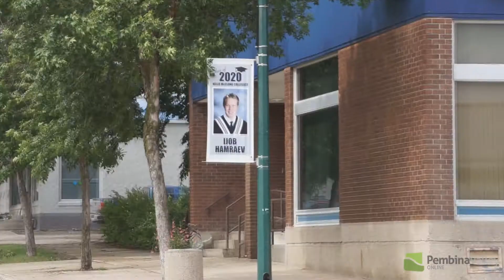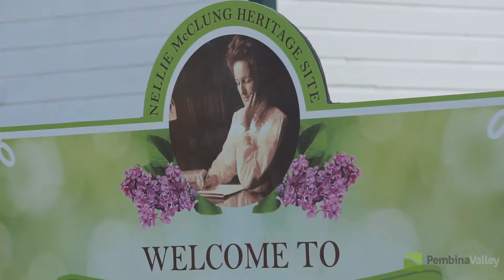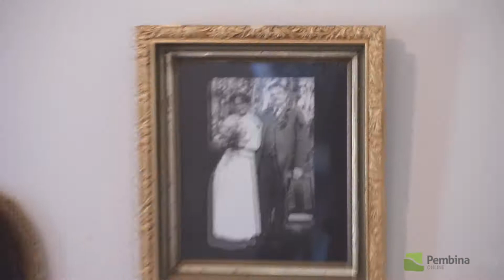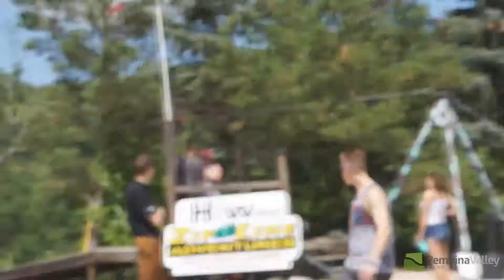PV Tour in Manitou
Thank you Manitou!